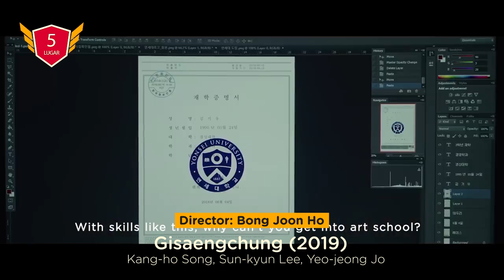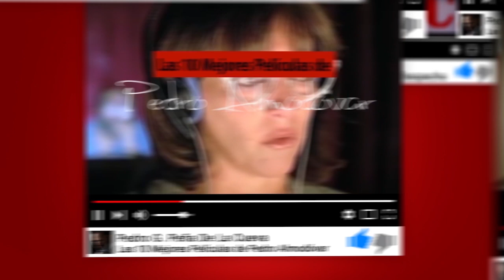Las Mejores Películas de La Década (2010)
La década de 2010 ha sido un período emocionante, variable e impredecible para el cine, ¿no es así? Incluso una mirada superficial a los títulos enumerados aquí muestra una amplia variedad que incluye películas dirigidas por el autor, películas influyentes, asombrosa comida internacional, algunos éxitos de taquilla, abundantes gemas artísticas, películas de género y muchos magníficos proyectos dirigidos por mujeres también ( esa ha sido realmente una de las mejores progresiones de esta década), cada una de las cuales representa lo mejor de la forma de arte cinematográfica.

TENGA EN CUENTA: Si bien enumerar solo 10 películas significa que muchas películas y cineastas que valieron la pena tuvieron que dejarse de lado, lo alentamos a unirse a la conversación y enumerar sus favoritos en la sección de comentarios a continuación (¡sea agradable!).

Además, la siguiente lista NO incluye películas de no ficción. Próximamente se publicará una lista de los mejores documentales de la década.

Y ahora, con todo lo dicho, aquí están las mejores películas de la década de 2010. ¡Disfrutar!

Puedes encontrar otros de mis s aquí:

5 Películas del 2019 Que No Te Puedes Perder

Top 10: Las 10 Mejores Películas de Alfred Hitchcock

Top 5: Las Mejores Películas Inspiradas en H.P. Lovecraft

Top 5: Las Mejores Películas Románticas Recientes que puedes haberte perdido

Top 5: Las 5 Mejores Películas de Wes Craven

Top 5: Las 5 Mejores Comedias Surrealistas de Todos Los Tiempos

Top 5: 5 Grandes Películas de Terror Recientes que probablemente no hayas visto